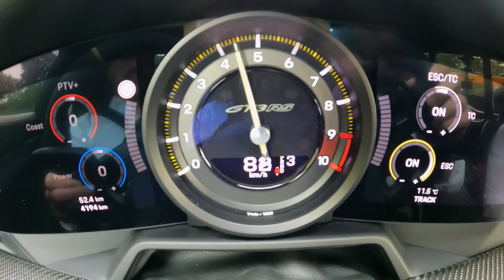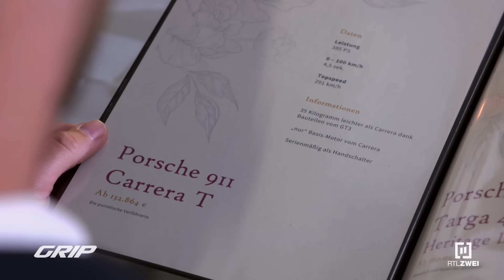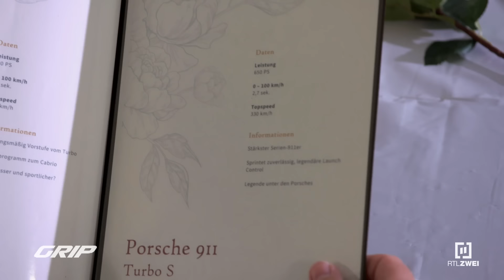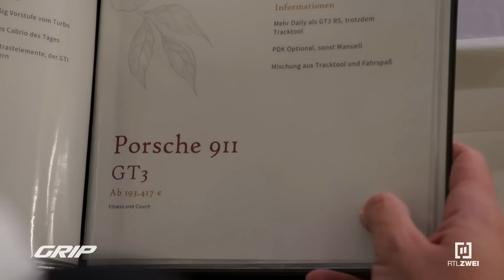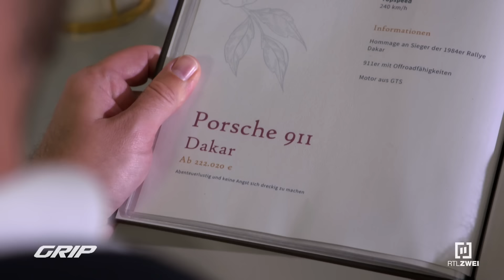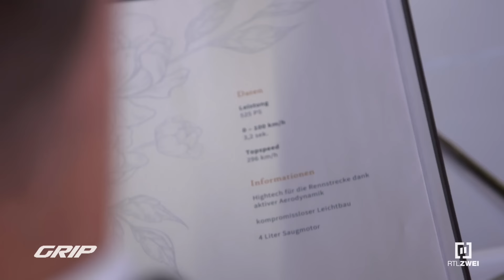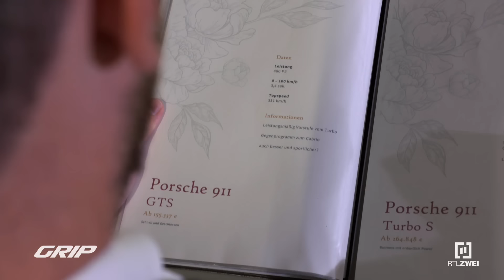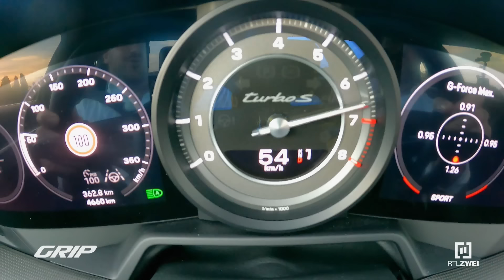Bachelor in Porsche-Paradise!? Jan-Erik Slooten testet 911er 🏎️😎 | GRIP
Die Zahl der Porsche 911-Derivate ist mittlerweile auf stattliche 27 Stück angewachsen: Turbo, S/T, Targa, Targa 4, GT3 RS, GT3 Touring, Dakar - da verliert man allmählich den Überblick. Aber welcher Elfer ist für wen das perfekte Match? Das findet GRIP-Testfahrer Jan-Erik Slooten bei einem Speed-Dating der besonderen Art heraus: 10 verschiedene 911 darf Jan fahren - an nur einem Tag! Für jedes Fahrzeug bleiben ihm im Schnitt 20 Minuten Fahrzeit. Was man da wohl alles über den jeweiligen Hobel herausfinden kann? Jan-Erik gibt alles, sortiert aber auch hemmungslos aus. Welcher Elfer bleibt am Ende übrig, um damit in den Sonnenuntergang zu starten?